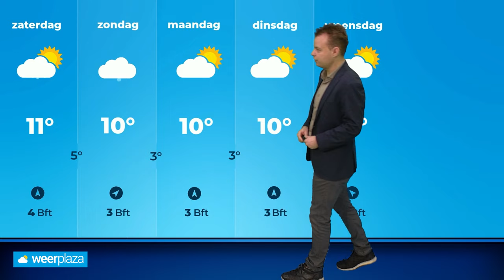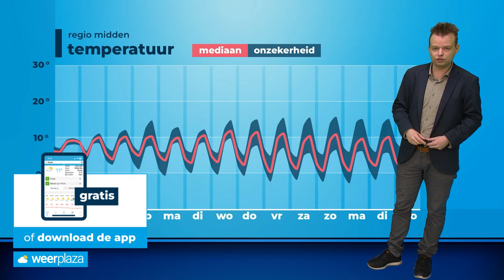Weerbericht: meer zon na langdurige regen